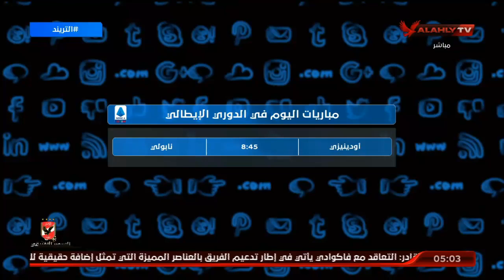🗓️ زي النهاردة 20-9-2019 | الأهلي يفوز على الزمالك 3 - 2 ويتوج بالسوبر المصري | التريند